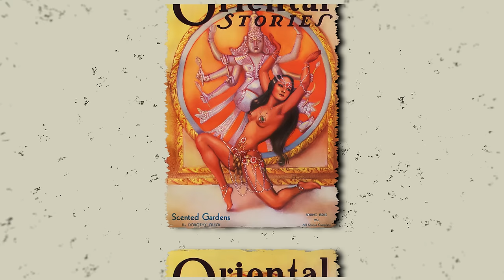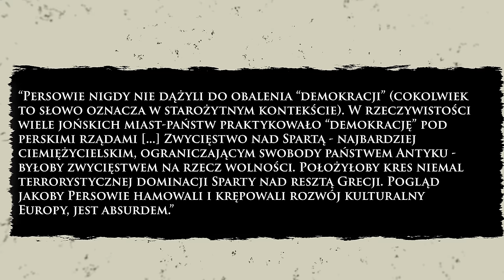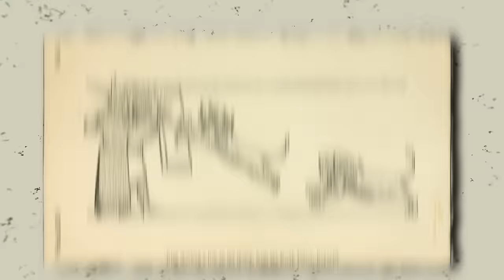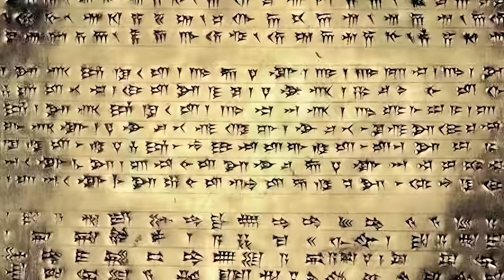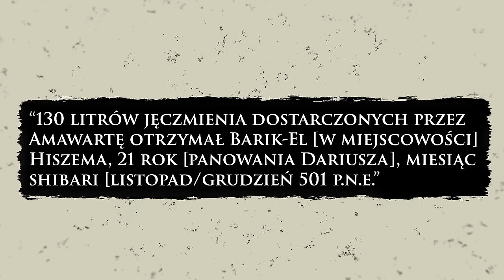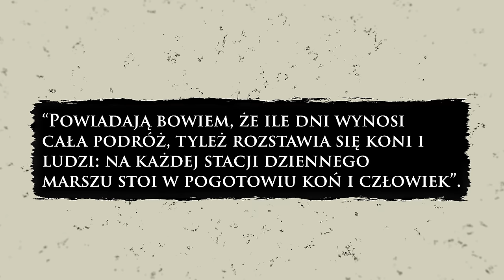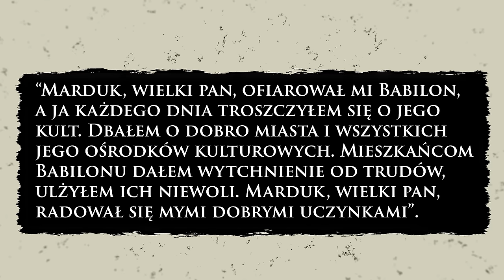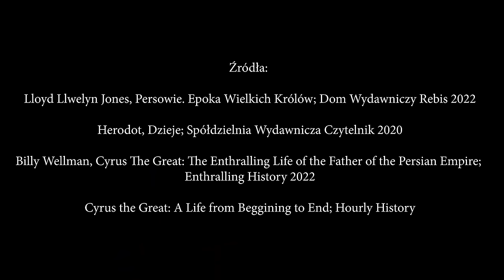Jak starożytni Persowie rządzili światem. Część #1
Przez ponad 200 lat starożytna Persja pod rządami dynastii Achemenidów, była najpotężniejszym państwem świata starożytnego. Zaskakująca stabilność wewnętrzna (pomimo buntów) oraz potęga militarna sprawiły, że stała się kluczowym graczem w światowych wydarzeniach. Jednak na starożytną Persję patrzymy głównie ze zniekształconej perspektywy Greków. Dlaczego?